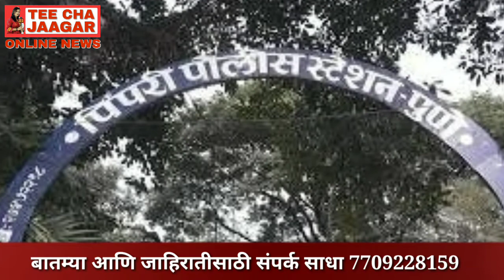nakoshi ....आणि तिचा मृतदेह टाकून आई निघून गेली! Sharvaripawar editor